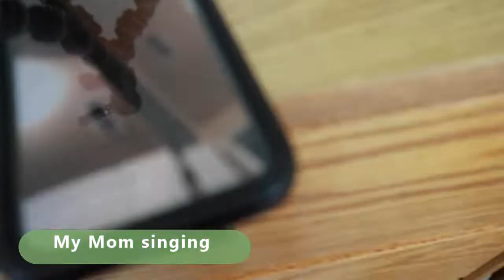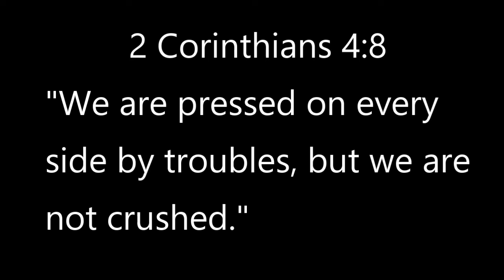*VLOG* Released from the Hospital, Sailing a Yacht, Troubles Eating, Etc.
Sorry for the late upload. It's time for a new computer and editor as my computer is moving fairly slow. I promise uploads will get better.

Korea Travels
Traveling Korea
Exploring Korea
Christian Influencer
Christian vlogs
Christian vlogger
Faith based